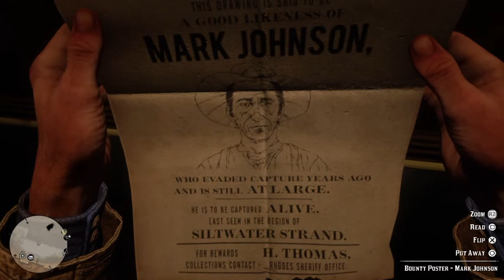Red Dead Redemption 2_20211016011234